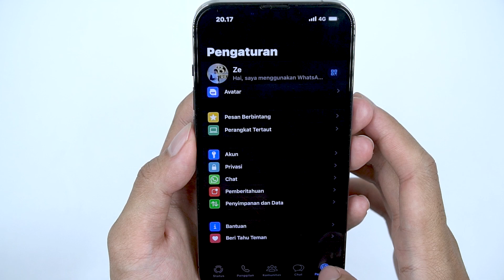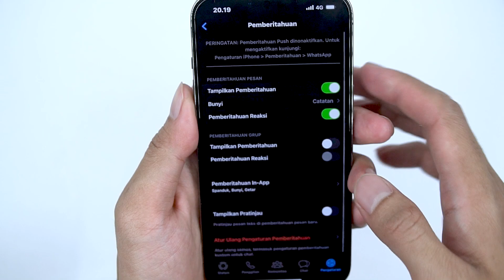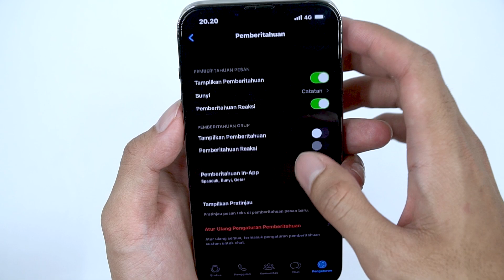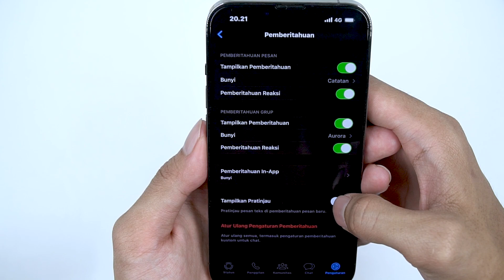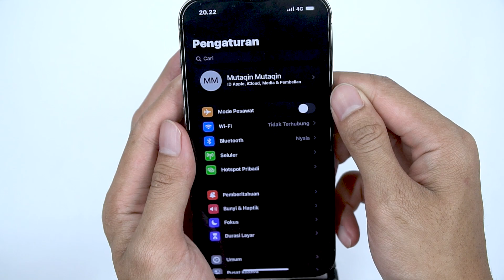Cara Ternaik Setting Bunyi Pesan WhatsApp iPhone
Video ini akan menunjukkan cara untuk meningkatkan pengaturan suara pesan pada aplikasi WhatsApp di iPhone Anda. Anda akan diajarkan langkah-langkah yang mudah dan simpel untuk meningkatkan atau menurunkan volume notifikasi pesan pada aplikasi WhatsApp agar lebih nyaman digunakan.